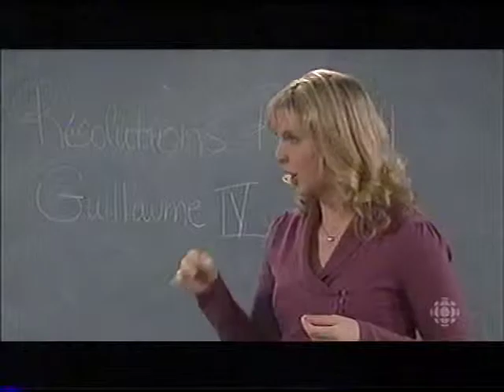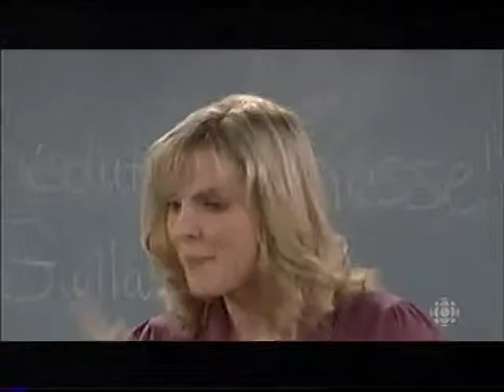Virginie 0137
Virginie Téléroman